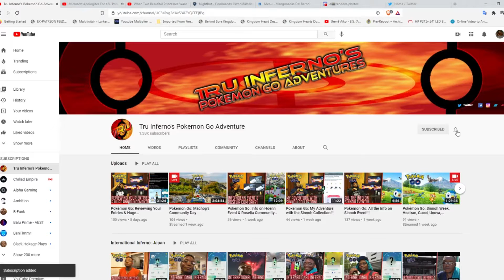Pokémon Go: Thoughts on the Zorua Issue!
Naturally, I had to provide my two cents on this issue . In case you'd missed it, Zorua was supposed to be in the game during Shuppet's Spotlight Hour this past Tuesday. However, a major issue was discovered when New Zealand was going through their Spotlight Hour. See what the issue was, & how this might be terribly bad for Niantic.